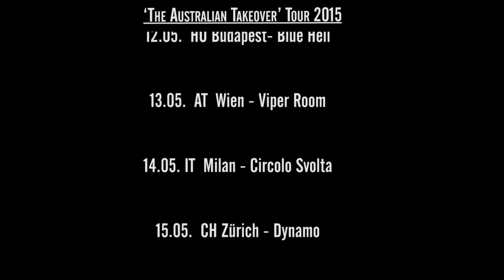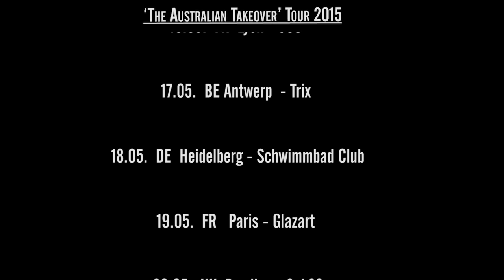AVERSIONS CROWN - Earth Steriliser (OFFICIAL ON-THE-ROAD VIDEO)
Song is taken from AVERSIONS CROWN's album 'TYRANT'.

'TYRANT' is out now via Nuclear Blast Records.

‘The Australian Takeover’ Tour 2015
THY ART IS MURDER
AVERSIONS CROWN
FEED HER TO THE SHARKS
EARTH ROT
04.05.  DE       Hamburg                    - Logo
06.05.  S          Örebro                        - Kulturhuset
07.05. S           Gothenburg                - Fängelset
08.05. DK        Copenhagen               - KB18
09.05.  DE       Lingen                         - Alter Schlachthof
10.05.  DE       Leipzig                        - Four Rooms
11.05.  DE       Dresden                      - Chemiefabrik
12.05.  HU       Budapest                    - Blue Hell
13.05.  AT        Wien                           - Viper Room
14.05. IT         Milan                          - Circolo Svolta
15.05.  CH       Zürich                         - Dynamo
16.05.  FR        Lyon                            - CCO
17.05.  BE        Antwerp                      - Trix
18.05.  DE       Heidelberg                 - Schwimmbad Club
19.05.  FR        Paris                           - Glazart
20.05.  UK      Reading                      - Sub89
21.05.  UK      Bristol Marble            - Factory
22.05.  UK       Glasgow                     - Garage 2